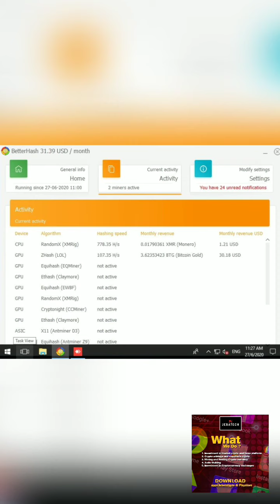Tune gpu set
Alhamdulillah siap dah satu set kastemer punya lagi..simple je mining ni, cuma tuning tu yg agak leceh skit..

Once dah siap on je jalan terus buat duit utk ownernya..tahniah bro Syam utk Gpu set yg dah siap..

Upah setup Rm300 sahaja
(barang semua Bro Syam beli sendiri)

"upgrade ekonomi ummah"